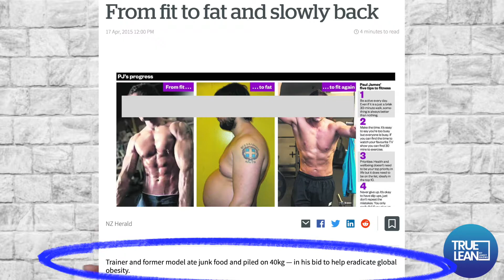Fit to Fat to Fit?!!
So, a trainer with an awesome physique gains a ton of weight 'to better understand obese clients' or 'to help combat global obesity', and then quickly loses it all. And that means he/she has it all figured out?

The reality could be quite the opposite